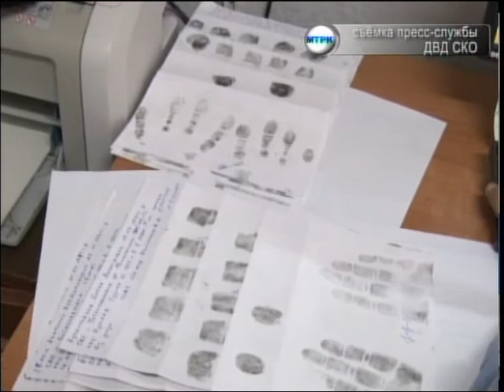ДВД акция БОМЖ РУС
С 17 по 19 октября в области проходило оперативно-профилактическое мероприятие «БОМЖ». Главная цель полицейских - установить личности бродяг, проверить их документы и при необходимости оказать помощь. Подробности в материале пресс-службы областного ДВД.